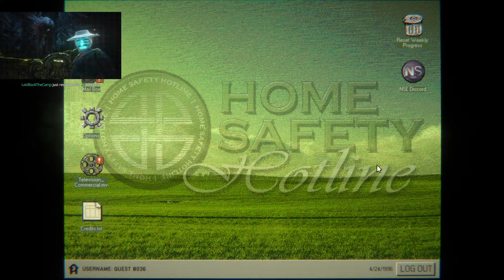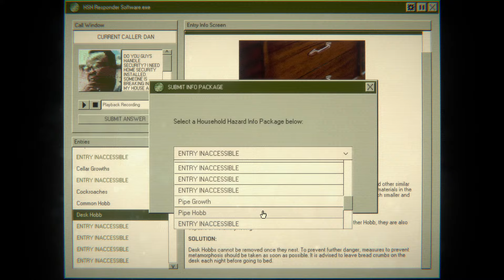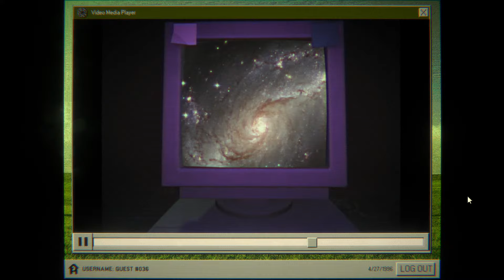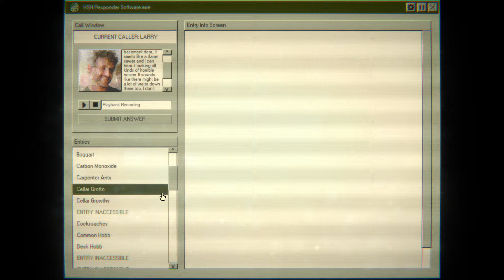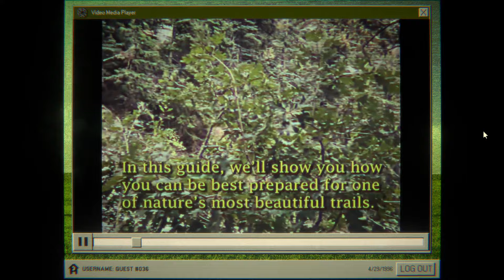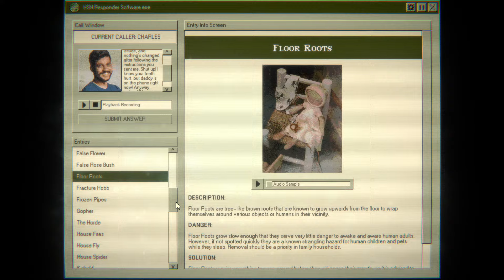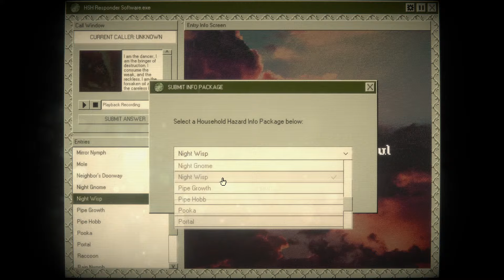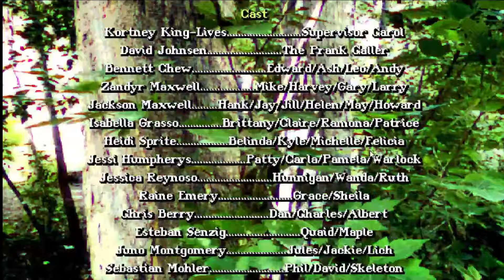HORROR GAMES I Found On Steam Tonight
Choose where to watch! Come watch on twitch  if you prefer that!